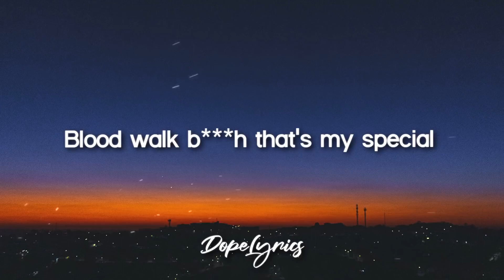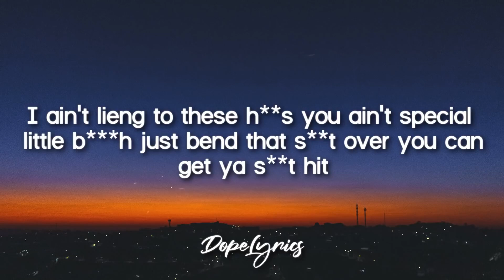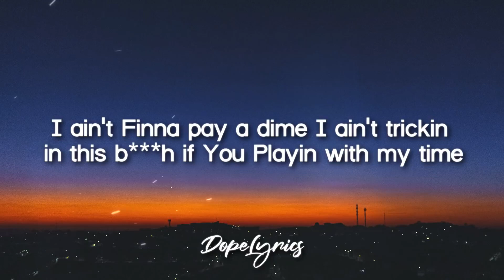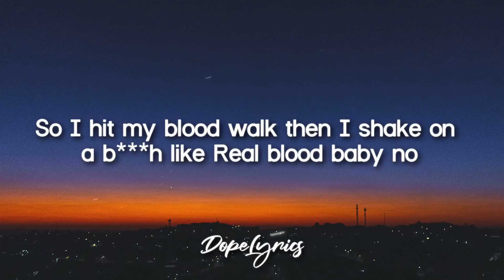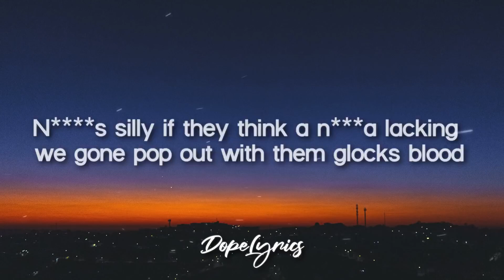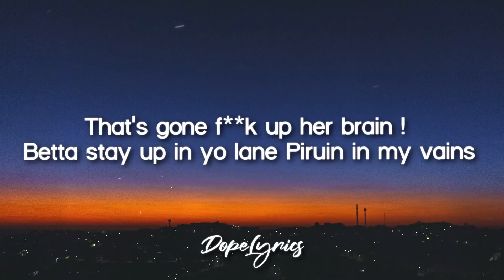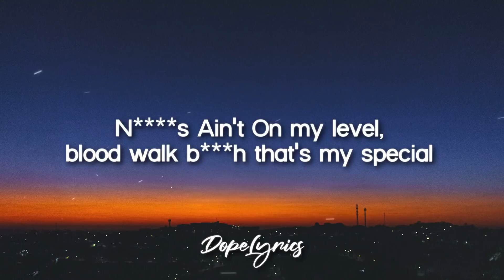Woop Dogg - Special (Lyrics)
🎵 Woop Dogg - Special (Beat By Moak Dogg)(Lyrics)

about the song or picture that I've used, please get in contact
with me and I will take actions immediately.